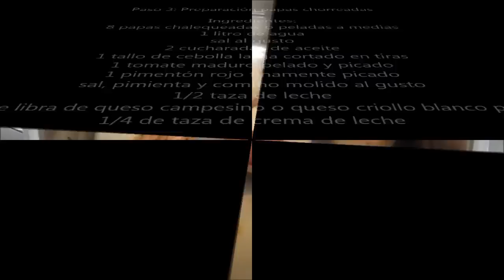Deliciosa SOBREBARRIGA al horno con PAPAS CHORREADAS 🍝 | no me diga más, SABROSA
En este video te enseño a preparar una deliciosa sobrebarriga al horno con papas chorreadas, un plato muy sabroso para degustar en familia. Preparada paso a paso y de la manera más fácil, con un delicioso sabor. angelacocinadeliciosa.

👩‍🍳 Receta para la sobrebarriga:

3 cucharadas de aceite vegetal
1 tomate maduro pelado y picado
2 tallos de cebolla larga partidos en trozos
sal, pimienta y comino molido al gusto
1 1/2 libras de sobrebarriga gruesa
agua suficiente
el jugo de 1 limón
color (opcional)
1/2 taza de miga de pan

👩‍🍳 Receta para las papas chorreadas:

8 papas medio peladas
1 litro de agua
2 cucharadas de aceite
1 tallo de cebolla larga cortado en tiras
1 tomate maduro pelado y picado
1 pimentón rojo finamente picado
1/2 taza de leche
1/4 de libra de queso campesino o criollo bien picado
1/4 de taza de crema de leche
pimienta, comino molido y sal al gusto

👩‍🍳 Otros videos sugeridos en angelacocinadeliciosa